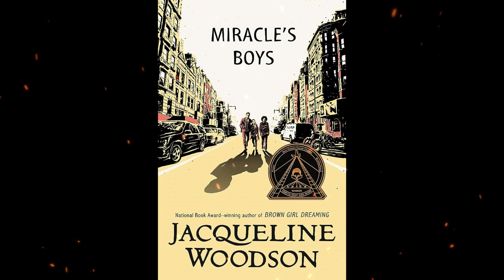Plot summary, “Miracle's Boys” by Jacqueline Woodson in 5 Minutes - Book Review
"Miracle's Boys" is a young adult novel written by Jacqueline Woodson. The book was published in 2000 and addresses themes of family, loss, grief, and resilience. Jacqueline Woodson is known for her sensitive and impactful storytelling that often deals with important social and emotional issues.
The story is centered around three brothers: Lafayette, Charlie, and Ty'ree. They are struggling to cope with the recent death of their mother and the absence of their father, who is incarcerated. Lafayette, the youngest of the brothers, is the main protagonist and narrator. The novel follows the boys as they navigate their individual challenges, come to terms with their grief, and work to hold their family together.
Set in a Brooklyn neighborhood, the novel delves into the complexities of urban life, family dynamics, and the bonds that tie siblings together. As Lafayette reflects on his memories of his mother and the responsibilities he must now shoulder, he also becomes increasingly aware of the choices he and his brothers must make in order to create a better future.
"Miracle's Boys" is known for its realistic portrayal of young characters dealing with loss and adversity. Jacqueline Woodson's writing style is characterized by its emotional depth and its ability to capture the authentic voices and perspectives of her characters. The novel touches on themes of love, forgiveness, and the power of community support.
The book has been praised for its empathetic approach to complex emotions and its exploration of the challenges that young people face when navigating difficult circumstances. "Miracle's Boys" continues to resonate with readers, particularly young adults, due to its relatable characters and the universal themes it addresses.